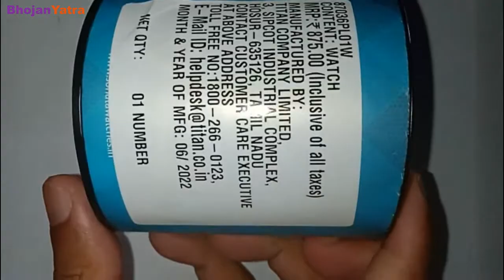FlipKart से मंगवाया SONATA Watch 🥴 875 /- ₹ वाला सिर्फ़ 335 /- ₹ में मिल गया 😱 UNBOXING SONATA Watch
FlipKart से मंगवाया SONATA Watch Offer 🥴 875 /- ₹ वाला सिर्फ़ 335 /- ₹ में मिल गया 😱

You May Buy it